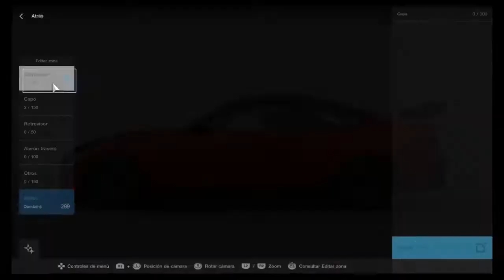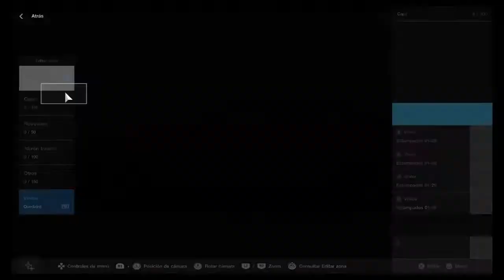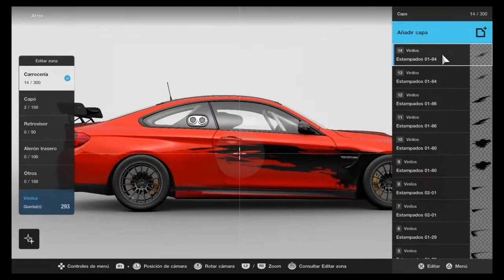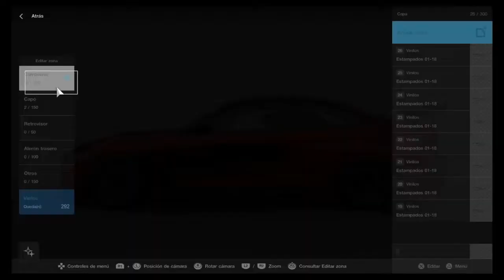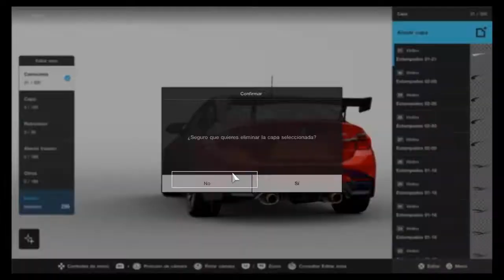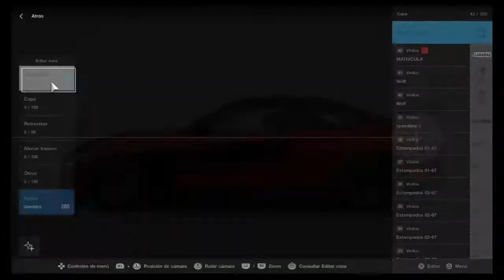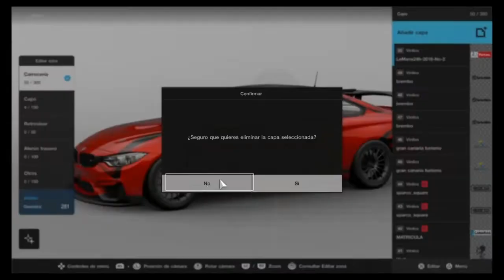DISEÑO SPORT BMW M4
- Diseño para un BMW M4 Gr.4 en GT SPORT.
- Compartido en diseños en mi cuenta: YeromyCanario2